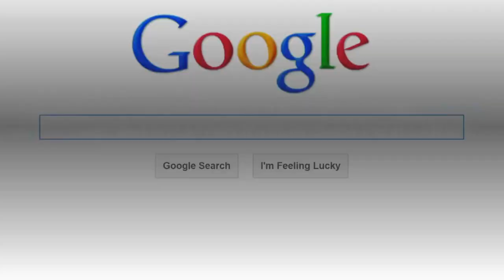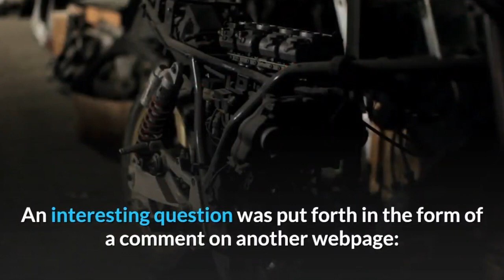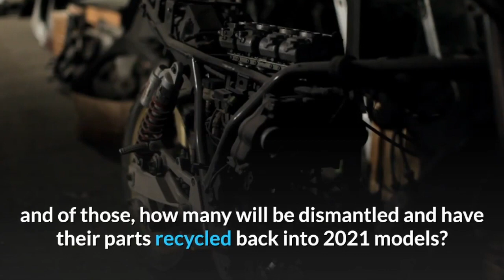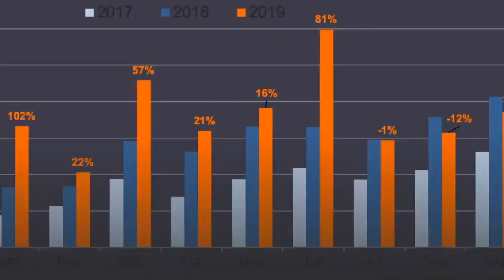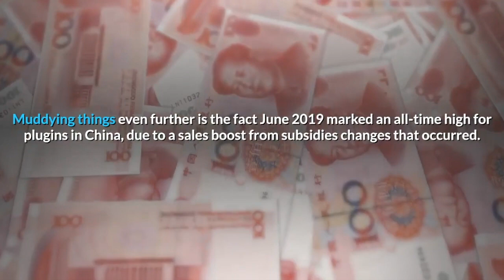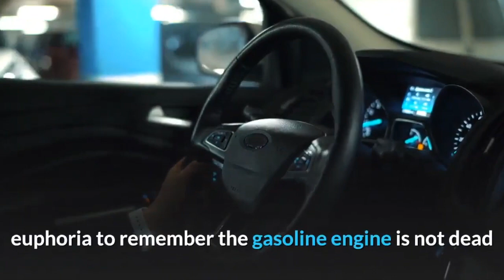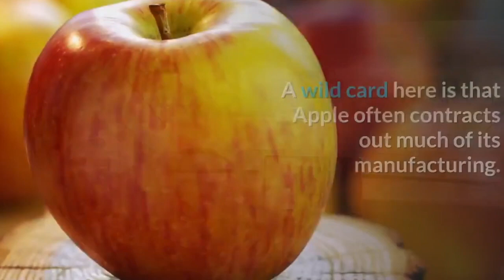Apple to Join Tesla In The EV Auto Sector in 2024 | Beyond Asia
Apple to Join Tesla In The EV Auto Sector in 2024
Recently Apple threw its hat into the ring when it announced its intention to move forward with developing self-driving car technology. It should be noted that when a company with the market cap of Apple and a great deal of money decides to move into the auto industry it can buy all or most of a struggling automaker. This would give them an instant production capacity. This means Apple can rapidly jump into the EV market.
According to Reuters, Apple is targeting 2024 to produce a passenger vehicle. Make no mistake, this has the potential to derail Elon Musk's plan for Tesla to put out a million robotaxis. This places Apple in the position of competing with others with major self-driving projects, including Tesla and Google/Alphabet's Waymo project which stands for a new way forward in mobility. Google started working on a self-driving car several years ago but so far has little to show for its effort.

Apple seems very interested in pushing its way into this sector of the economy. Adding to the validity that Apple is serious about moving in this direction, Reuters also reported Apple's cars might include sensors and a new "monocell designed battery" that has been developed internally at Apple. Such a battery could be a much-needed breakthrough in battery technology. The lack of better batteries is one of the biggest problems currently facing the EV industry.

All EV manufactures are seeking new battery designs that could "radically" reduce battery cost and increase a vehicle's range. A better battery has been seen as the Holy Grail of the EV industry. While some people point out Tesla has been moving to improve its batteries the same could be said about all these companies. More efficient motors in these vehicles are also important. The Toyota Prius also uses IPMSynRm Motors such as used in the Tesla Model 3.